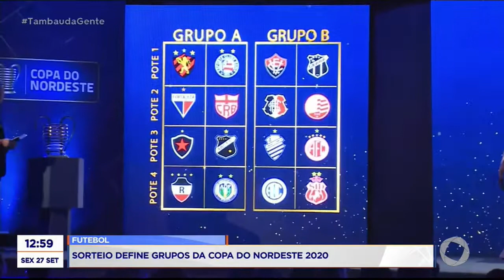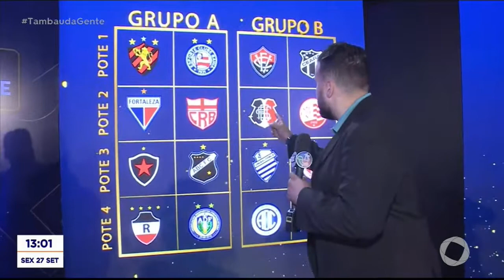Tambaú da Gente - Hora de Esporte - 29 07 2019